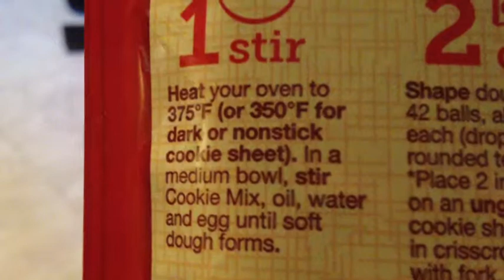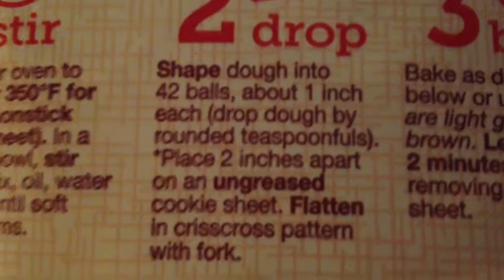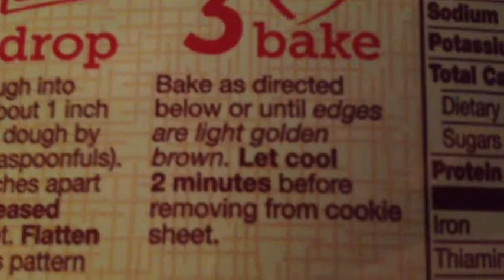Eating Em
description